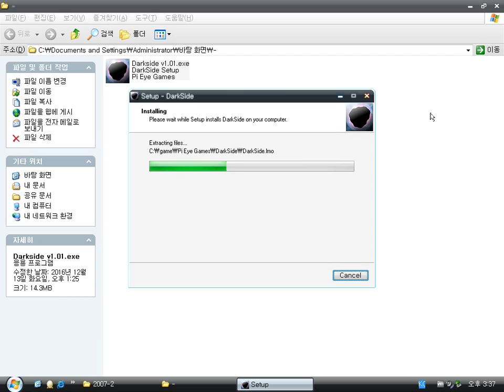Darkside Arklight 2 (Windows game 2007)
Darkside is a 3D graphics game similar with Asteroids game.

The aim of the game is that the main player ship must destroy all the asteroids within the mission time.
Sometimes, other objectives is given to you (player).

The ship can use a basic weapon and a bomb.
But it has a difference from other Asteroids games, for the main player can move only on an asteroid.